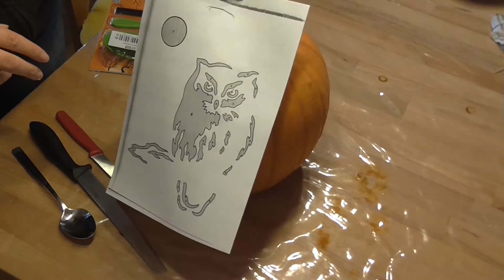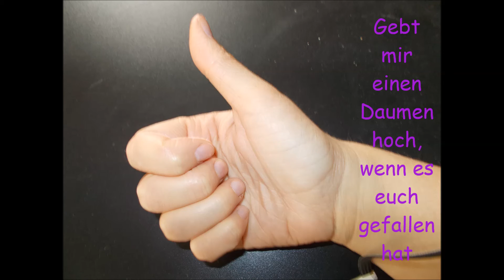Wir testen ein Kürbisschnitz Set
Halloween steht vor der Tür und jeder kann einen Kürbis aushöhlen. Aber! Wir testen ein pumpkin carving set. Ich hab ja nicht viel davon gehalten, aber siehe da, es hat sich als total gut und nützlich erwiesen. Auch wenn meine Zeichnung nicht so wollte, wie ich.

Kürbisschnitz Set